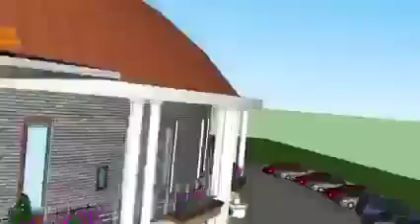⛪⛪⛪NBCC PRAYER HOUSES